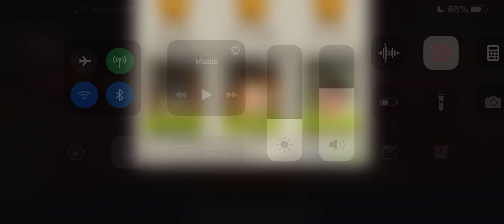Room Service 48.2